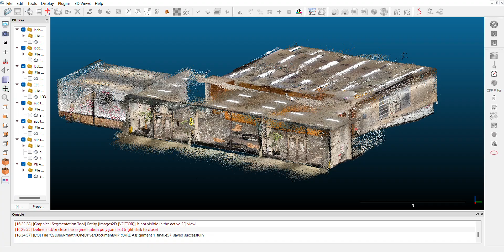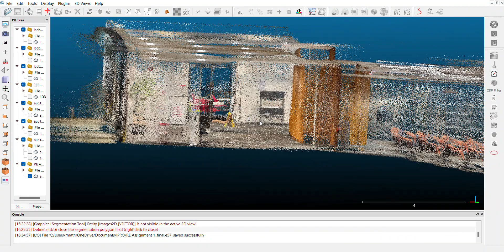Mathis_Robert_1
Visual of the Retaliatta Lobby, Auditorium, and Room 103